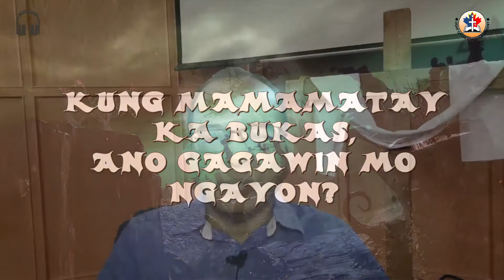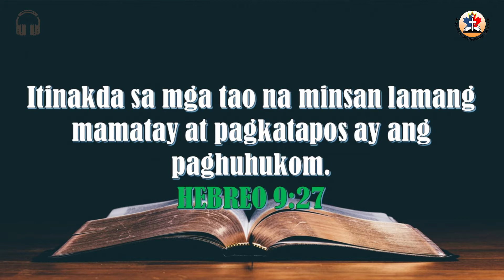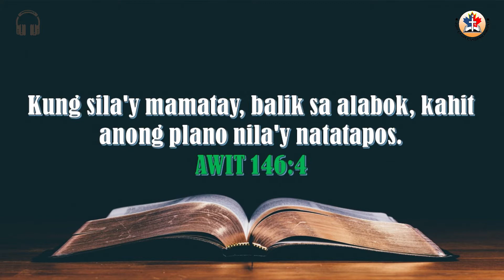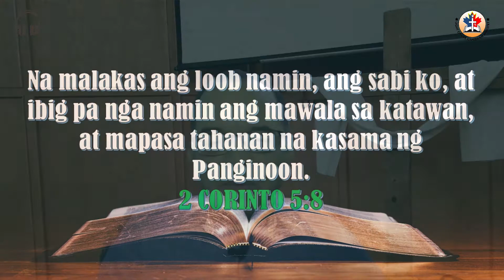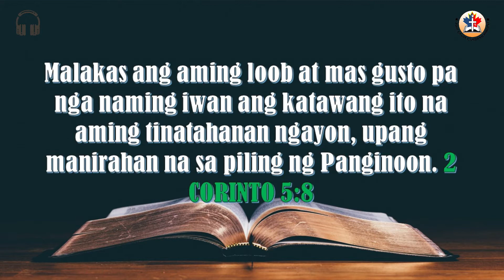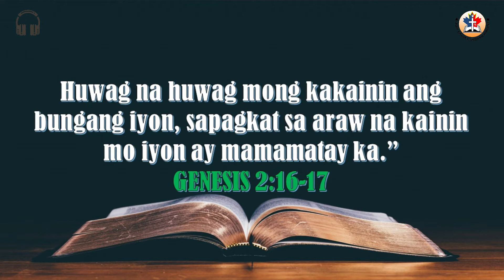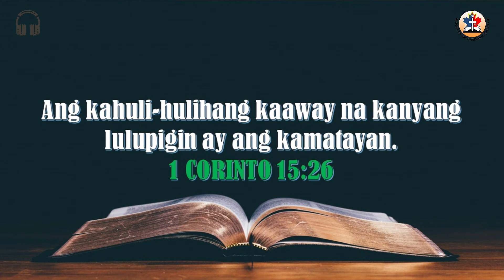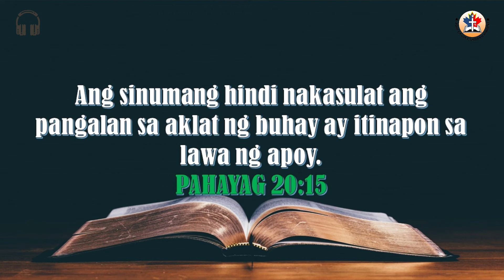Kung mamamatay ka ngayon